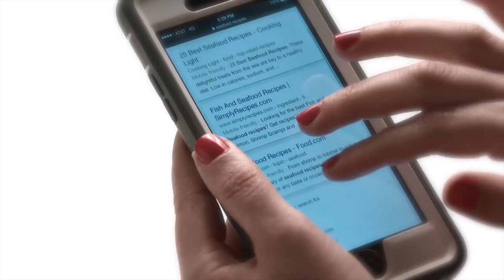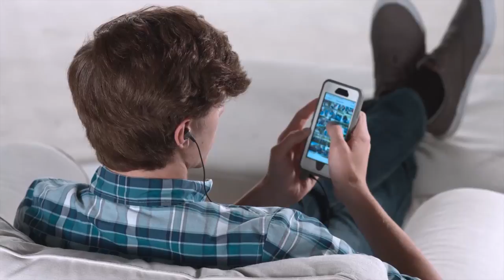What are balanced armature drivers?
Learn how balanced armature drivers provide premium sound in a smaller, lighter package.